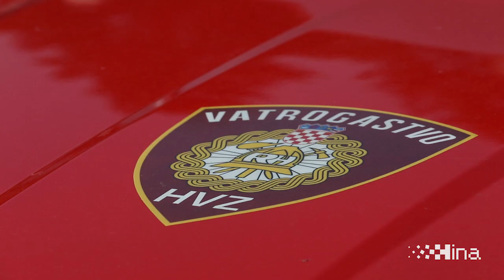Svečana primopredaja vatrogasnih vozila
Zagreb, 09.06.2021 - Svečana primopredaja vatrogasnih vozila u Državnoj vatrogasnoj školi Hrvatske vatrogasne zajednice. Primopredaji su nazočili Ante Sanader i Slavko Tucaković.video HINA/ Daniel Kasap/ dk